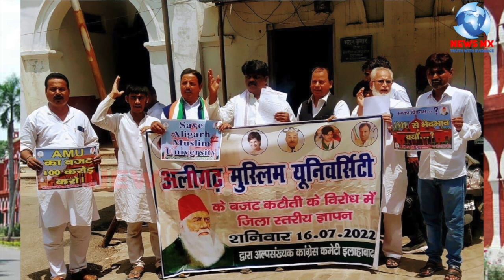AMU पर केंद्र सरकार का बड़ा एक्शन ,बजट से काटे करोड़ो रुपये | Aligarh Muslim University